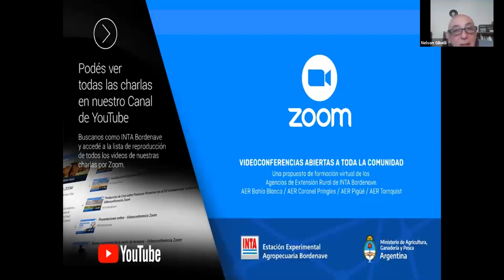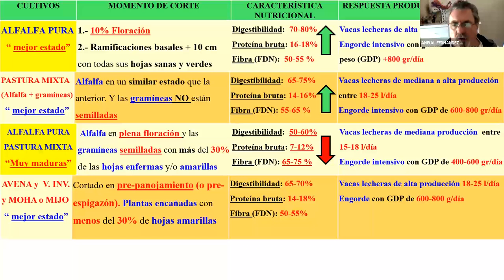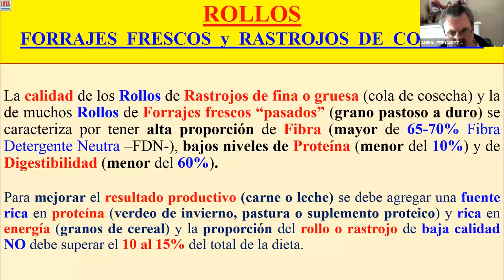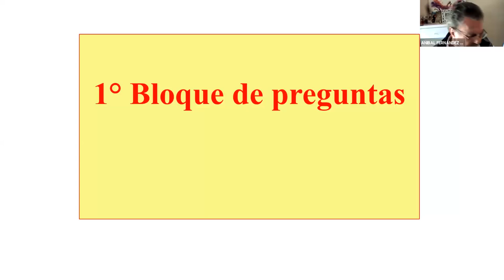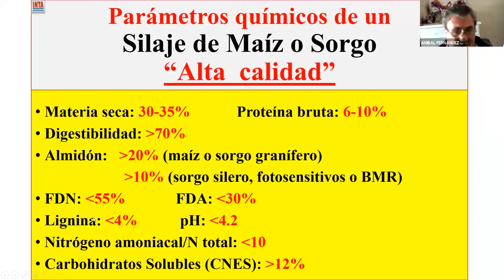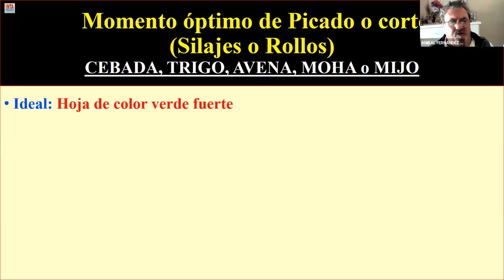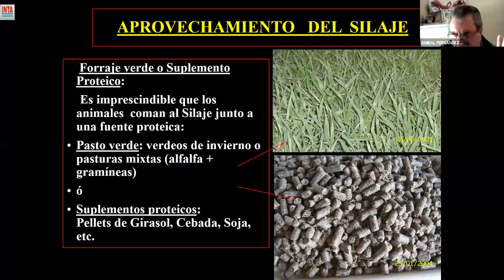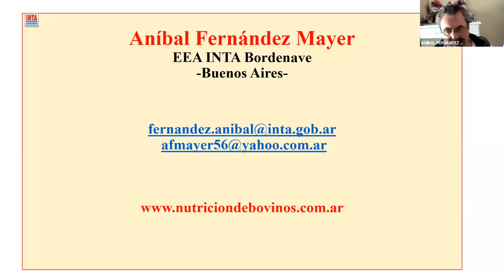Ganadería: cómo obtener y aprovechar un rollo y un silaje de buena calidad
El siguiente video es la videoconferencia presentada por el Ing. Aníbal Fernández Mayer, de INTA Bordenave, cuyo título es: "Cómo obtener y aprovechar un rollo y un silaje de buena calidad"
La actividad fue realizada el jueves 8 de octubre de 2020 entre las 9:30 y las 11:40 hs y participaron un total de 71 asistentes.

Agencia de Extensión Rural Coronel Pringles
INTA Bordenave